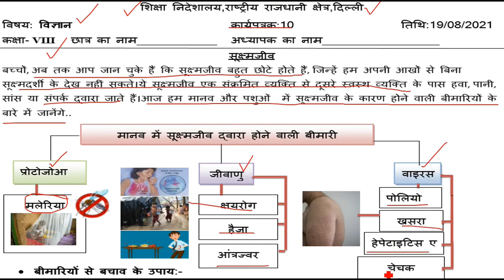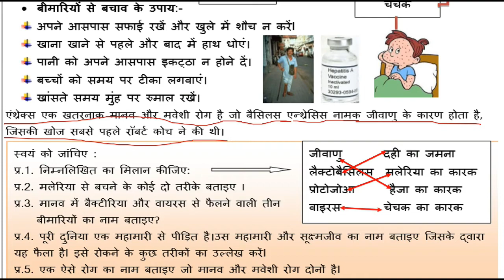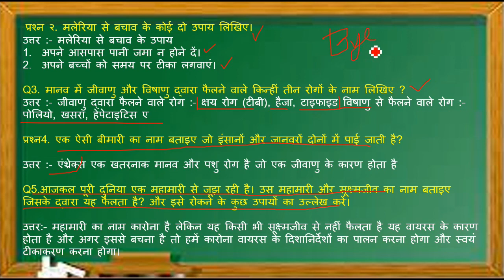Science Worksheet 10 Class 8 (19/8/2021) Hindi Medium | Answers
धन्यवाद

19 August class 8 Worksheet 10,
19 August Worksheet 10 class 8
 hindi medium Worksheet 10  Science ,
worksheet 10